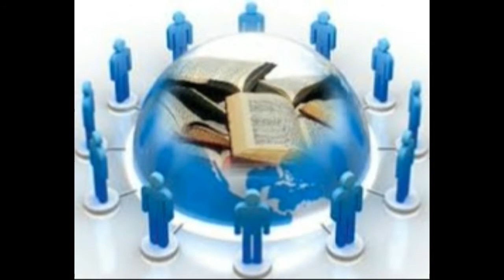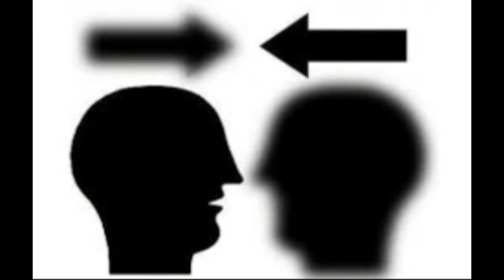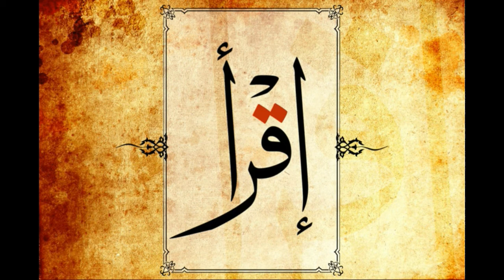اجمل و احسن الادعية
دعاء للتدبر
دعاء ليس كباقي الادعية